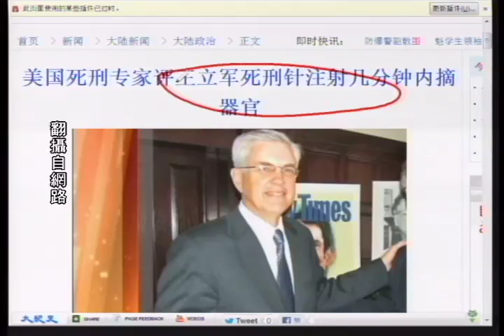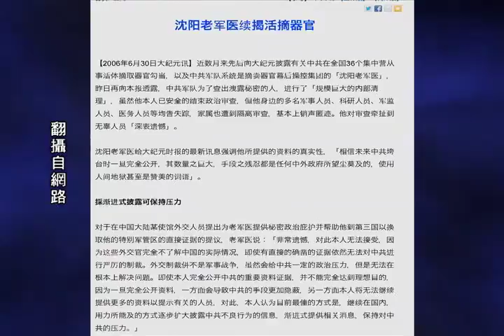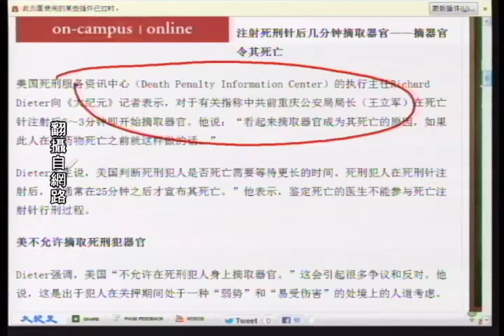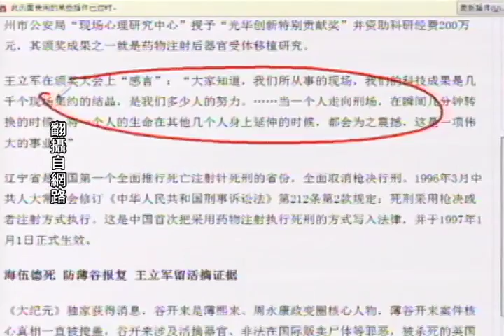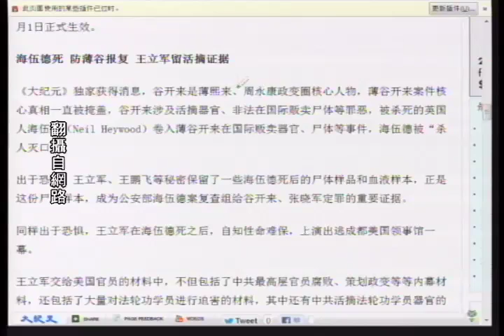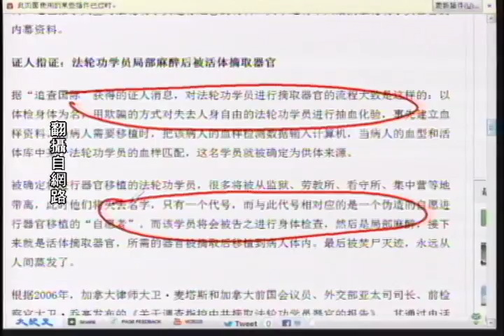《石涛评述》美国死刑专家：王立军活摘死刑犯器官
美国死刑服务资讯中心（Death Penalty Information Center）的执行主任Richard Dieter向《大纪元》记者表示，对于有关指称中共前重庆公安局局长（王立军）在死亡针注射后2～3分钟即开始摘取器官。他说："看起来摘取器官成为其死亡的原因，如果此人在因药物死亡之前就这样做的话。"